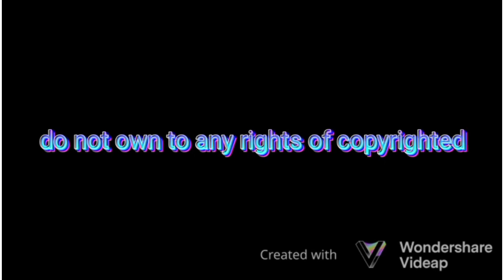Mexican Folk Dance 2022